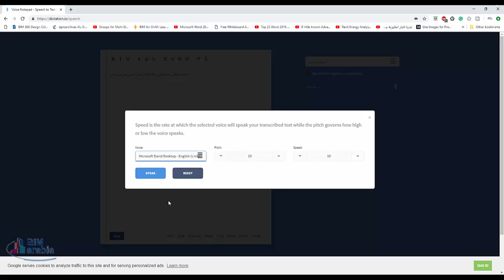speech تحويل الصوت الى نص نمكتوب